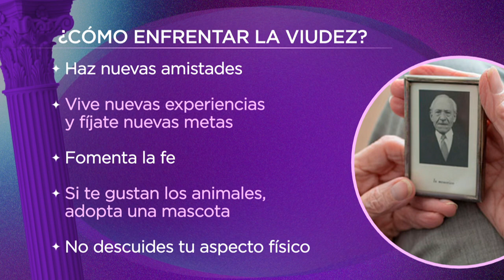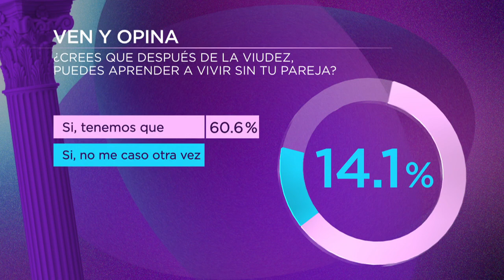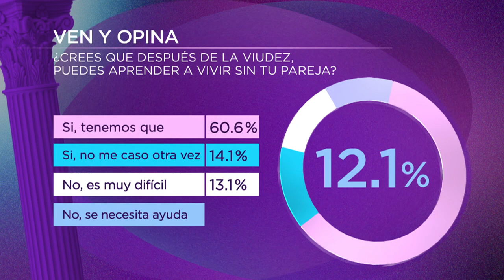El duelo de vivir sin tu pareja | La Caja de Pandora